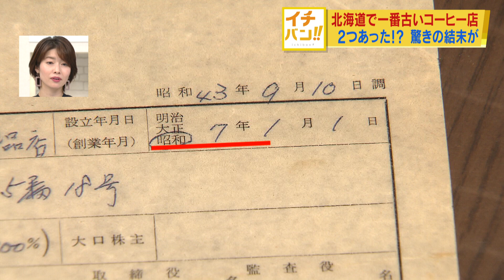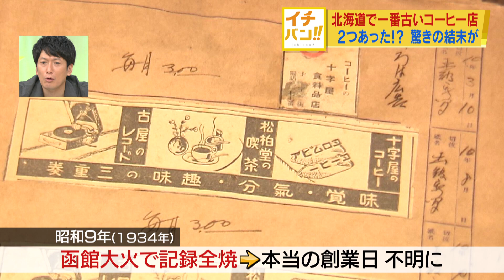【イチバン!!】「北海道で一番古い珈琲店は？」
24時間ノンストップ「北海道ニュース24」